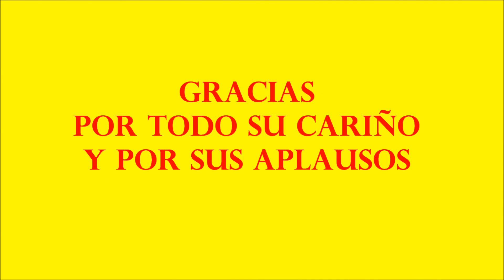LUIS ENRIQUE OJEDA (GRACIAS)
este es un video de agradecimiento a todos aquellos que han apoyado directa e indirectamente la  carrera artistica de LUIS ENRIQUE OJEDA